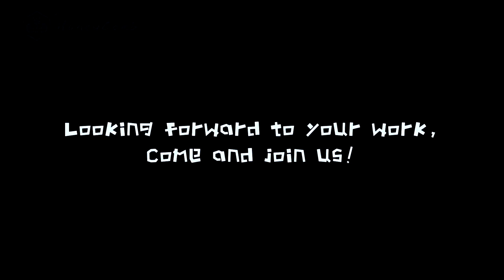HoneyCombKits Music Kit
For ages 5 and above
Music kit- Turn any conducive object into musical instruments.
RedDot Award 2017